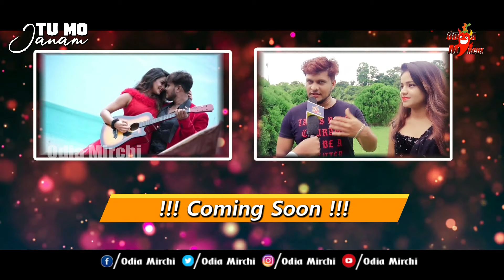Tu Mo Janam - New Odia Song || Special Interview - Uttam & Lusi || Making || Odia Mirchi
ଆଳାପ ୟୁଟ୍ୟୁବ୍ ଚ୍ୟାନେଲ୍ ରେ ବହୁତ ଶୀଘ୍ର ଆସୁଛି ନୂଆ ଓଡିଆ ମ୍ୟୁଜିକ୍ ଭିଡିଓ " ତୁ ମୋ ଜାନମ୍ "
ଦେଖନ୍ତୁ ଏହି ମ୍ୟୁଜିକ୍ ଭିଡିଓ ର ହିରୋ ଏବଂ ହିରୋଇନ୍ ଙ୍କ ସାଥେ Odia Mirchi ର ସ୍ଵତନ୍ତ୍ର ସାକ୍ଷତକାର